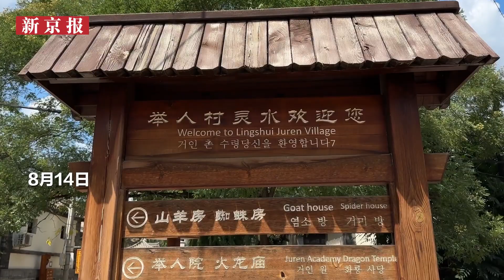视频｜洪水过后半个月，受灾严重的斋堂镇古村落如何了？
北京门头沟区斋堂镇共有6个中国传统古村落，在这次罕见强降雨中，古村落受灾程度不一。8月14日，新京报记者来到灵水村和爨（cuàn）底下村，探访古村落受灾情况。“好在村里人没事，村里的古院、古树也都保存完好。”灵水村党支部书记谭巨林说。在爨底下村，记者看到，村内正处于灾后恢复与重建中，“小院有戏”舞台前有村民在焊接管线，村内石板主路上依然有水在流淌。

校对 付春愔